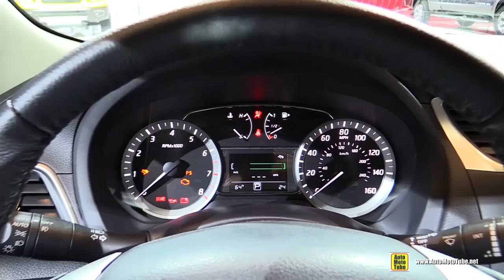2015 Nissan Sentra SR - Exterior and Interior Walkaround - 2015 Chicago Auto Show